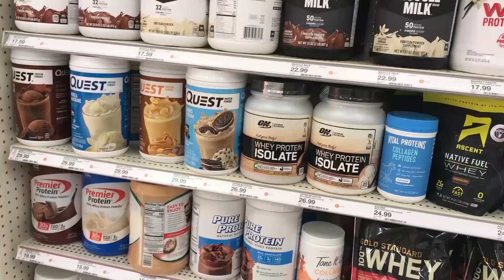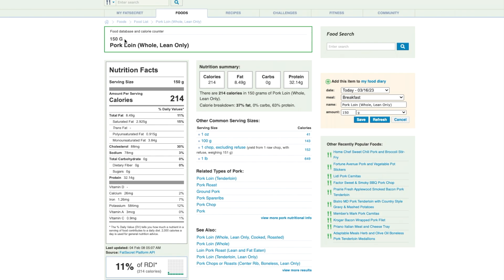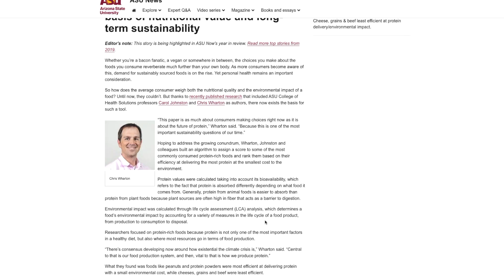5 Sự Thật Về Bột Whey Bạn Nên Biết - 5 FACTS about WHEY Protein You Should Know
Fitness Friday:
5 Sự Thật Về Bột Whey Bạn Nên Biết
5 FACTS about WHEY Protein You Should Know

Music Background: Imperss - Olive Spring

Research:
Meat consumption in Vietnam:

Personal Training Studio and Online Coaching with Internationally Certified Trainer
Address: 🏋️ 2D Ap Bac Street, Ward 13, Tan Binh district, Hochiminh City.

Tập luyện cùng với HLV chứng chỉ quốc tế 1:1 hoặc Online
Địa chỉ: 🏋️ 2D Ấp Bắc, P.13, Q. Tân Bình, Tp. Hồ Chí Minh.

Timestamps
0:00 - Intro
0:31 - Fact #1
0:58 - Fact #2
1:54 - Fact #3
2:28 - Fact #4
3:21 - Fact #5
3:43 - Conclusion